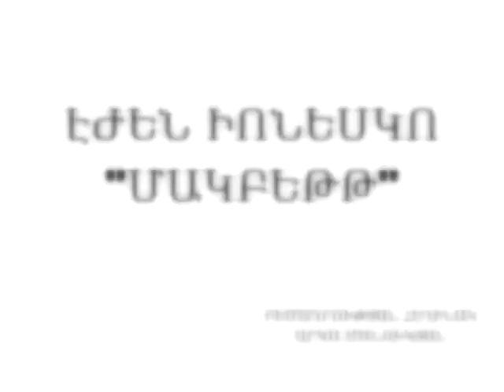Մակբեթթ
Էժեն Իոնեսկո «Մակբեթթ»